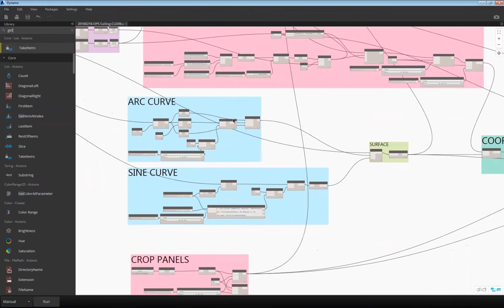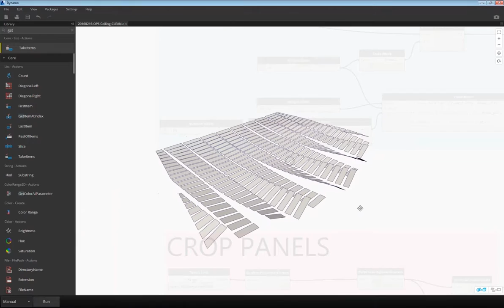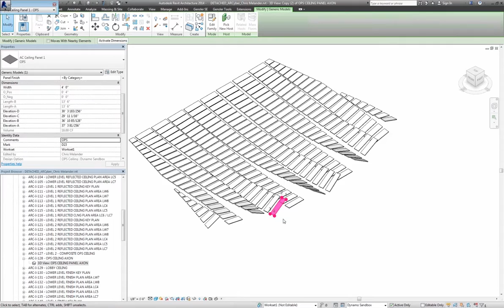Dynamo Sloped Ceiling array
Use of Revit and Dynamo to place and update suspended length for fabrication.